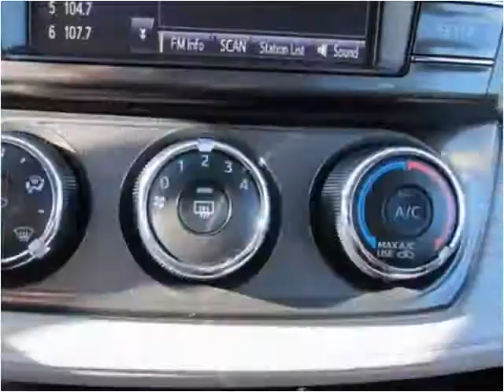2014 Toyota RAV4 Used Cars Coos Bay OR